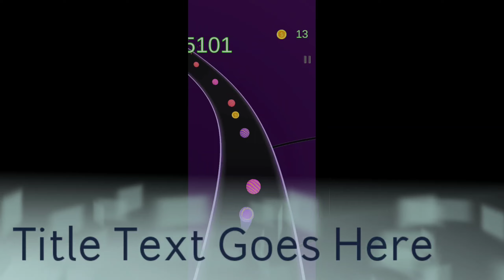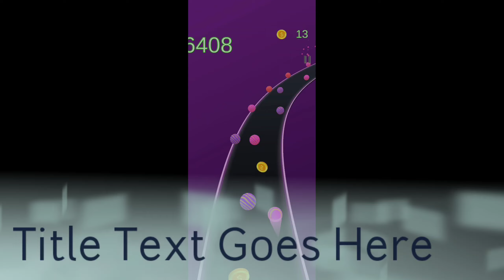game#level 85 name hay#game ka castle Raid abhi#abhi dusri level par Karne# Wali Hai vah ham #